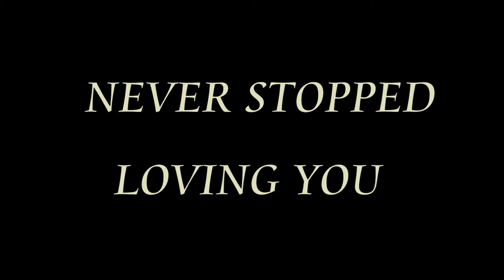RocknRick Patterson Never Stopped Loving You and Guitarman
RocknRick Patterson/Guitar-Vocals,  Patricia Gardner/Bass, TC White/Drums, Leonard Ladd/Keys, Kevin Gregg/Sax, and Larry Fahnestock/Trumpet.